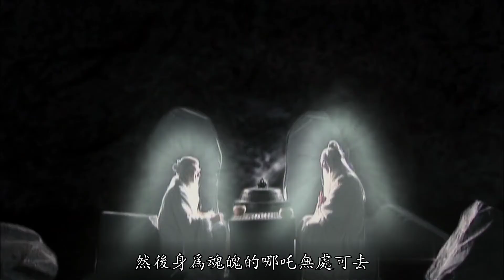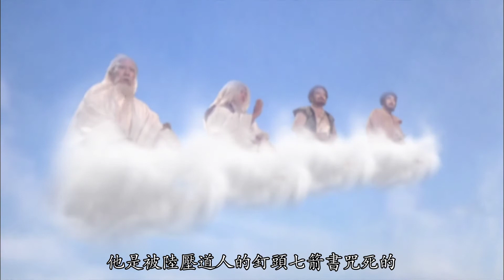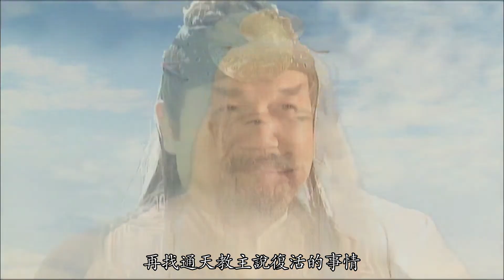【叨叨哥聊封神】在神仙大劫中战死后如何死而复生逃脱封神榜？